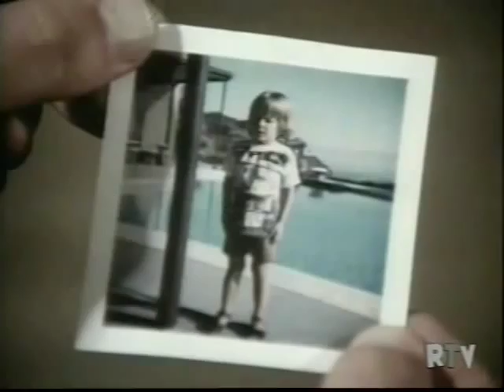Police Story - What happened to little Bobby? Police Story Robert Forster part 1